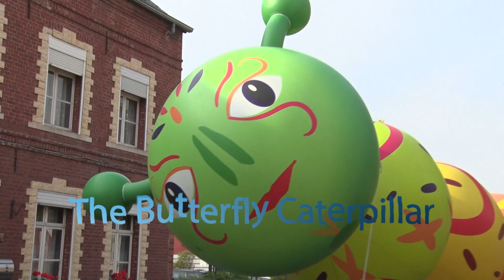magazine : défilé folklorique 25 09 21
Défilé folklorique de la St Matthieu 2021.
Participants : The Red Hackle Pipe Band, Saint Joris Band, Showband Red Light, The Butterfly Caterpillar, Groupe Carnavalesque d'Alizay, My fair Lady's, Les étoiles d'argent, La Crème du boucan, Les Fauvettes, Mask, Les danseuses du Catésis, Circus Parade, Transformers, Dream Ocean, Les Gilles et marins.